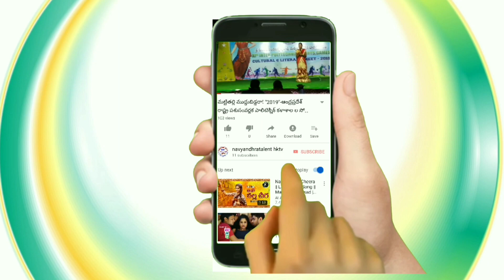Writer,Samijika Singer#Dappu Sri Gandrati Srinu garu#Face to face interiview with Yedla Venkat.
Witer,Samijika Singer#Dappu Srinu#Sri Gandrati Srinu garu#Face to face interiview with Yedla Venkat.